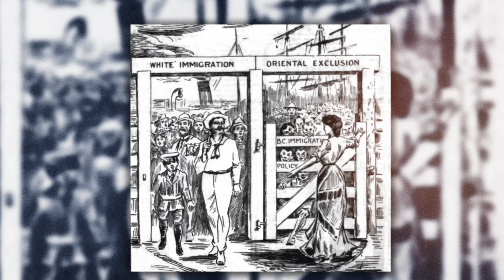GeoMinute: The Chinese Exclusion Act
On July 1, 1923, the Chinese Immigration Act took effect in Canada. It halted immigration from China — immigration the government had welcomed when labour was required for the transcontinental railway. Although Canadian immigration policy in the early 20th century was generally restrictive, the Chinese were the only race excluded. Fewer than 50 Chinese immigrants were allowed into the country between 1923 and 1946, and those already living in Canada were required to register with the government.

Credits:

• Lee Mong Kow family, Victoria, British Columbia. Wikimedia Commons/University of
British Columbia Library. Chung Collection.
• Ladysmith Dominion Day parade. British Columbia Archives (E-02609).
• The Chinese immigration act, 1923. Extracted from “Acts of the Parliament of the
Dominion of Canada : passed in the session held in the thirteenth and fourteenth years
of the reign of His Majesty King George V. Vol. 1. Public general acts. Ottawa: F. A.
Acland, 1923.” Canadiana/Library and Archives Canada.
• Cartoon published in the BC Saturday Sunset, August 24th, 1907. British Columbia
Archives.
• Fraser Canyon Gold Rush - Chinese placer mining claim. British Columbia Archives (I-
56305).
• Chinese workers on the Canadian Pacific Railway. British Columbia Archives (D-07548).
• C.I.45 Certificate of Marion Laura Mah Yick. University of British Columbia Library Rare
Books and Special Collections (RBSC-ARC-1838-DO-0186).
• C.I.45 certificate of Ruth Ma. University of British Columbia Library Rare Books and
Special Collections (RBSC-ARC-1838-DO-0090).
• C.I.45 certificate of Wong Wah Bain (Benjamin Bun Wong). University of British
Columbia Library Rare Books and Special Collections (RBSC-ARC-1838-DO-0011).
• C.I.45 certificate of Mah Hang. University of British Columbia Library Rare Books and
Special Collections (RBSC-ARC-1838-DO-0008).
• C.I.45 certificate of Lee Suey Shing (Charlie Lee). University of British Columbia Library
Rare Books and Special Collections (RBSC-ARC-1838-DO-0052).
• Dinner gathering. Photo by Yucho Chow Studio, 1940s. City of Vancouver Archive
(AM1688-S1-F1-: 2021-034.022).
• Chinese Exclusion Repeal is Sought: UN Charter Cited, Globe and Mail, Friday December
6, 1946, p.17.
• Canadian Chinese head tax survivors Ralph Lee, left, and James Yet Marr (right), holding
copies of the Canadian government’s official apology, in Ottawa Thursday, June 22,
2006. The Canadian Press/Tom Hanson) (CP2729165).

This project was made possible in part by the Government of Canada.